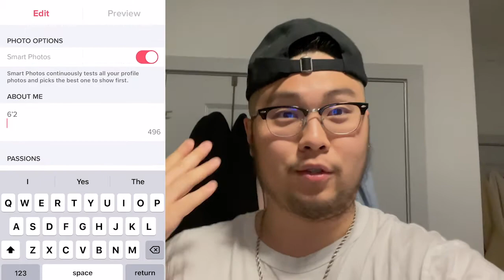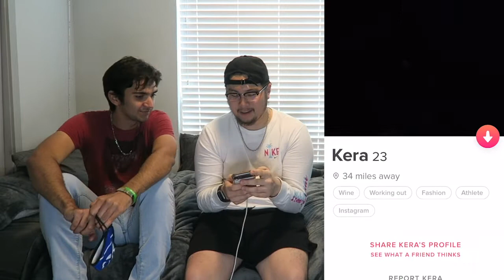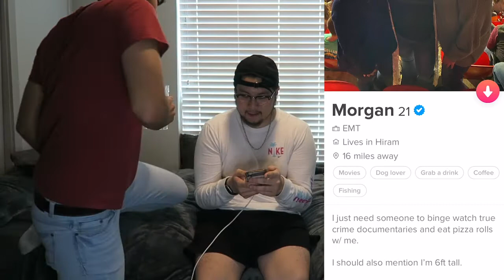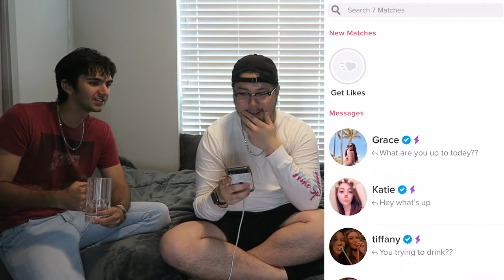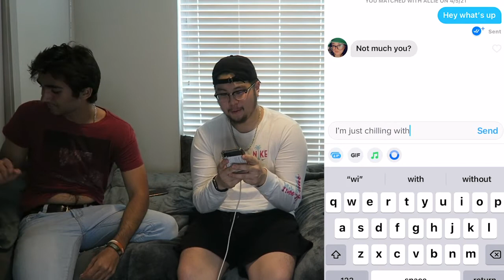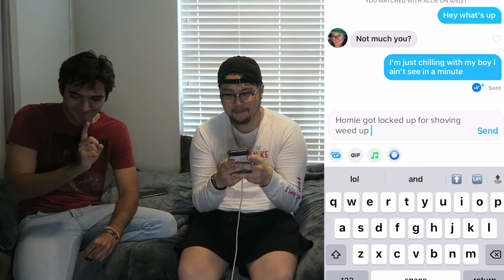HELPING MY BEST FRIEND GET A DATE!!!